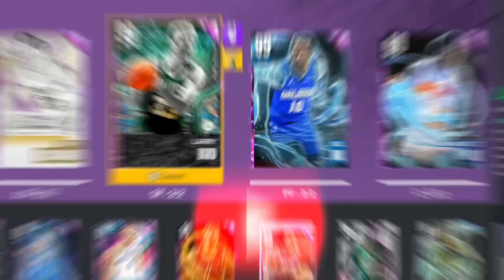Is FREE Invincible Dark Matter Larry Bird a TOP Small Forward in NBA 2K23 MyTeam?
As y'all might've seen everybody who grinded the trophy cases got a FREE INVINCIBLE DARK MATTER LARRY BIRD! So you know we had to put him to the test... Tune in and find out how crazy I can go with this Larry Legend!